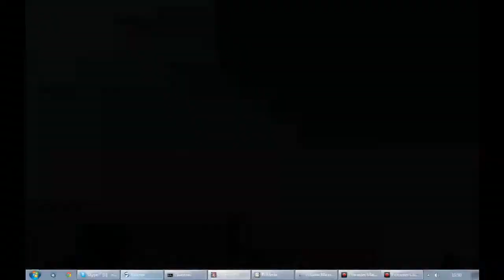ResQ [Show no Love] 23 sep DivinityRO - Soul Linker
I streamed WoE for a friend and found out you could also record at the same time so i gave it a shot. Apparently I'm locked to a low bit-rate because I'm not a premium member.
I have no video editing skills what so ever and this was just to try the feature out.
Song: DyE - Fantasy